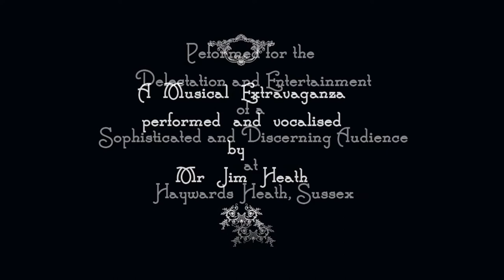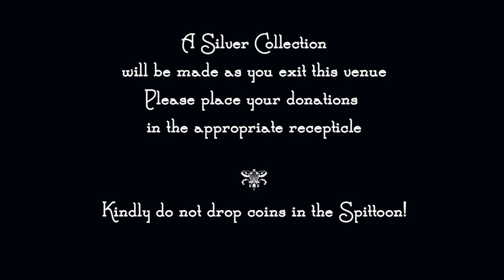Mr Banjo Man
Jim is, not only an active member of our club, but also a musician and member of a band. Here he sings three songs at a club meeting enabling members to film him from different camera positions. The final amusing edit was completed by our President, Roy.